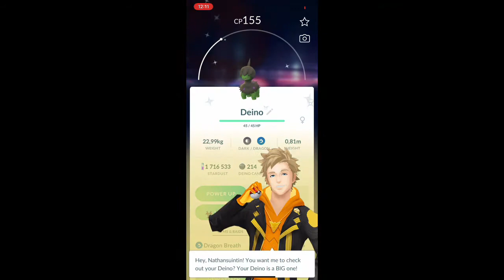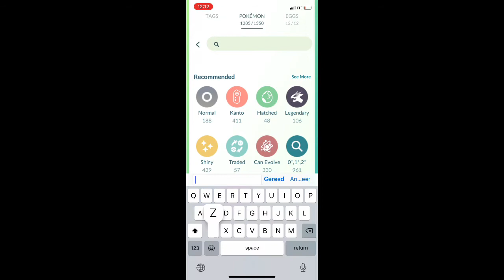Catching and evolving shiny deino in pokemon go!🐉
In this pokemon go video I’ll be catching and evolving shiny deino because it’s deino community day!!